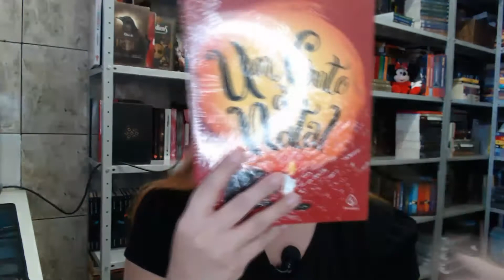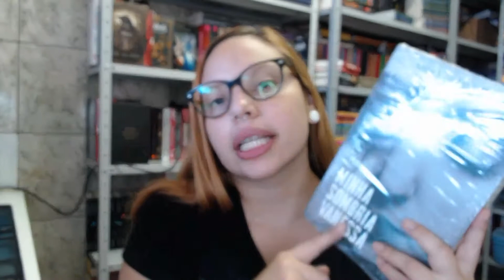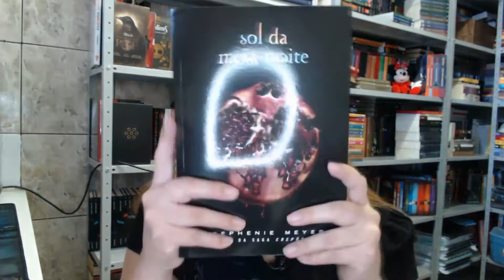UNBOXING OUTUBRO 2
COMPRE PELO MEU LINK E AJUDE A MANTER O CANAL: